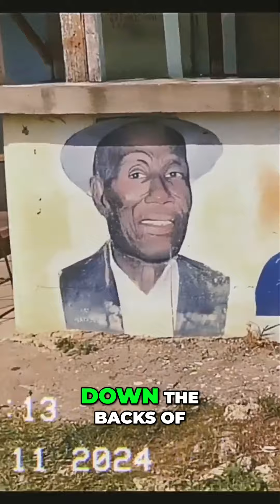Unleashing Creativity My Journey to Musical Mastery